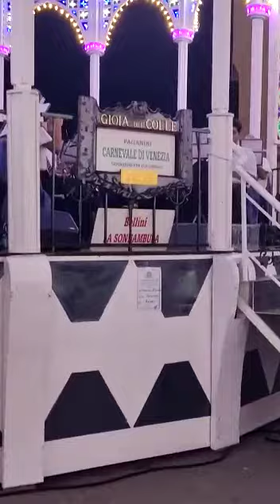Banda Città di Gioia del Colle - Marcia I Lancieri del Bengala - Madonna dei Martiri a Molfetta